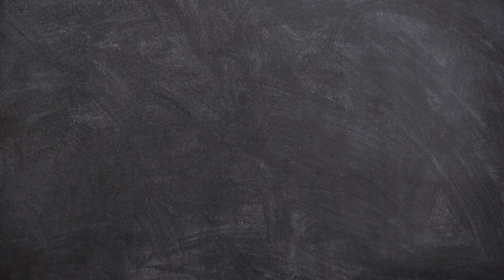Be Prepared for Anything with the Best Tactical Flashlights! - [Updated]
Best Tactical Flashlights

1. Olight, Seeker 2 Pro.
Check Price

2. Streamlight, Pro Tac HL.
Check Price

3. GearLight, S1000 2-Pack.
Check Price

"Simply Best" is a participant in the Amazon Services LLC Associates Program, an affiliate advertising program designed to provide a way for websites to earn advertising revenues by advertising and linking to [Amazon.com or .ca, .co.uk, etc.]